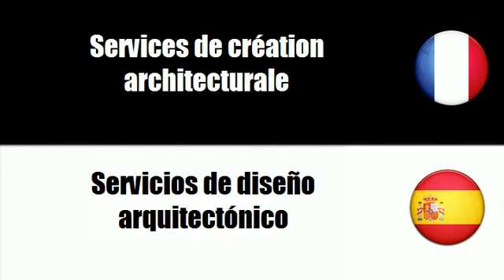FRANCAIS ESPAGNOL Services d'architecture